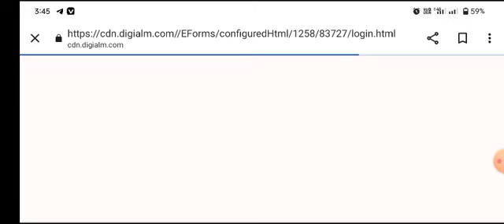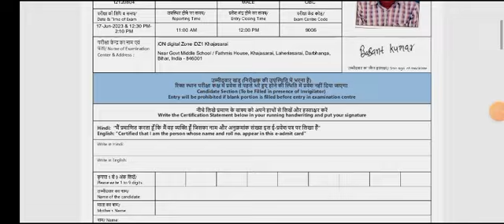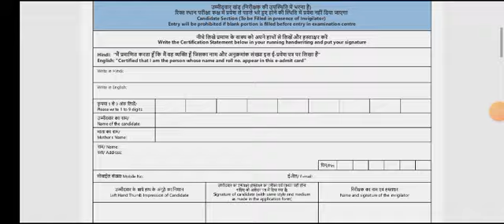BSF Head Constable Ministerial Admit Card 2023 Kaise Download Kare |BSF HCM Admit Card 2023 Download